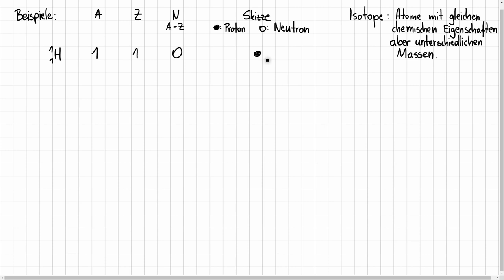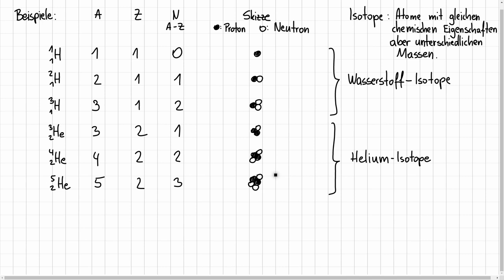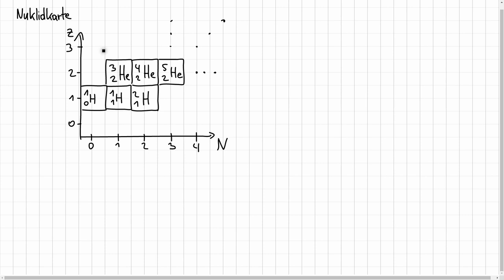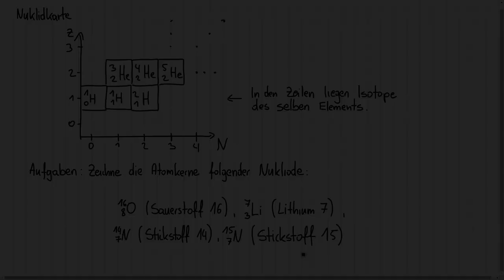Nuklide und Nuklidkarte